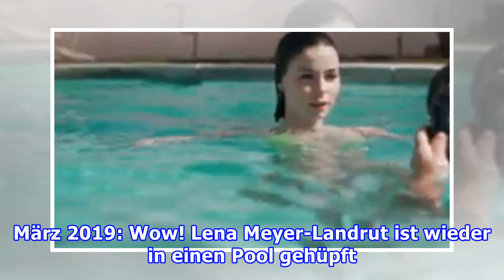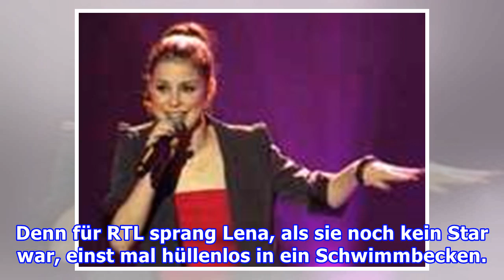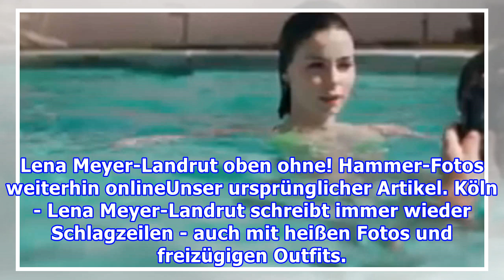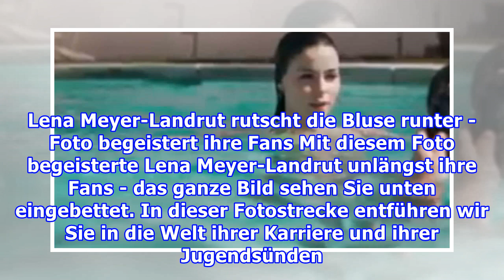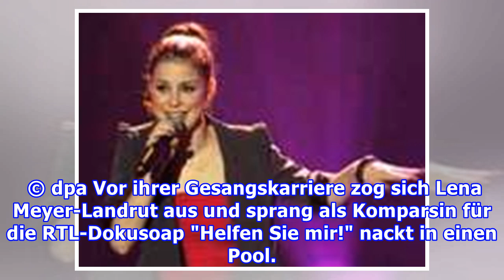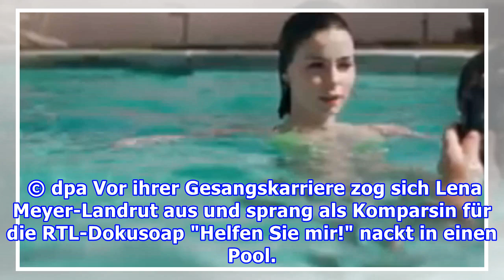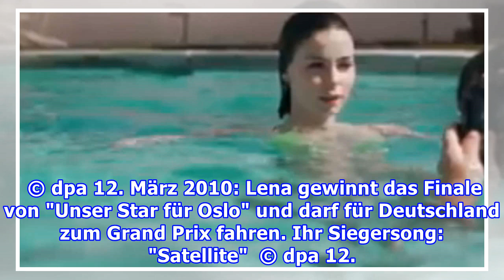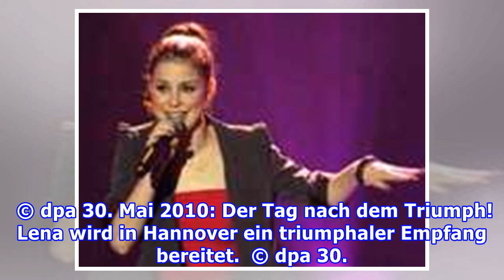Lena Meyer-Landrut: Shooting weckt Erinnerungen an einstige Oben-ohne-Fotos - die sehen Sie hier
Lena Meyer-Landrut zeigte sich bei einem heißen Shooting im Pool. Das dürfte so manchen an ihre alten Oben-ohne-Fotos erinnern. Update vom 14. März 2019: Wow! Lena Meyer-Landrut ist wieder in einen Pool gehüpft. Und posierte dort für ein heißes Shooting. Das ist aus einem kurzen Clip auf ihrer Insta...